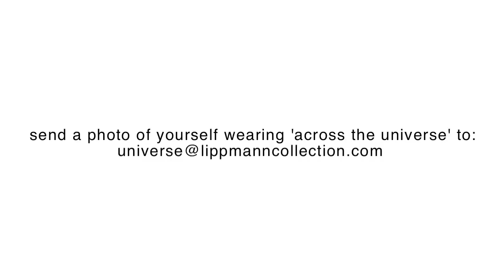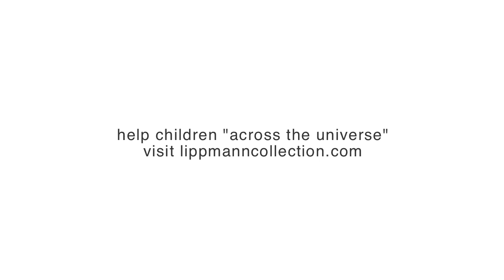Discover The Journey with Across The Universe - Deborah Lippmann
DISCOVER THE JOURNEY by uploading a picture of yourself wearing our new shade ACROSS THE UNIVERSE and we'll make a donation for each picture. DISCOVER THE JOURNEY exists as a voice for those who cannot speak for themselves, ensuring justice for those who are suffering through education, advocacy and unity.